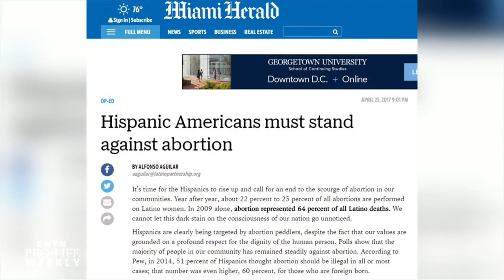Does Planned Parenthood Target Minorities?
Nearly 80% of Planned Parenthood abortion centers are located within walking distance of a black or Hispanic neighborhood. We’re joined by the President of the Latino Partnership for Conservative Principles, Alfonso Aguilar, and EWTN Morning Radio’s “Morning Glory” Co-Host, Gloria Purvis, who also serves as Chairperson for Black Catholics United for Life. They explain how Planned Parenthood targets and deceives minority communities.